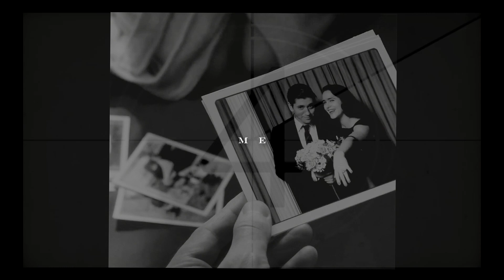✘ The Maisels | There's Always Me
please watch in 1080p w/ headphones (or not idc)

fandom
song: at the end of the video
program: svp14

Messy exes to lovers and co-parents with elite banter and chemistry who have each other's backs no matter what and will always love and support one another despite their own bs? yup yup!  Yall can say whatever you want to say about that speech Suzie gave him at the end of s3 but she was right like, even when they were in the trenches all Joel has ever wanted to do is take care of her and for that reason alone, they got me.

I binged the show in a few days and I fucking love it. Its so fun and colorful which is such a nice contrast from all the dark stuff on TV these days. I also really love the family dynamic and the flawed characters who feel so real. Midge and Joel are my favorite characters despite everything and I'm really rooting for them.